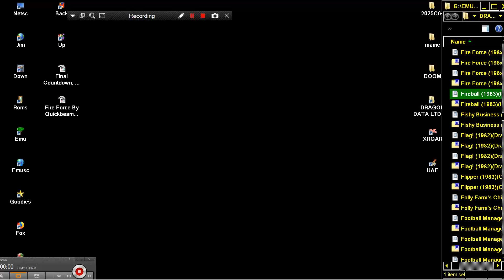Fireball 1983Ironmonger, M C LODE RUNNER ELEMENTS DRAGON DATA LTD DRAGON 32 64 COMPUTER